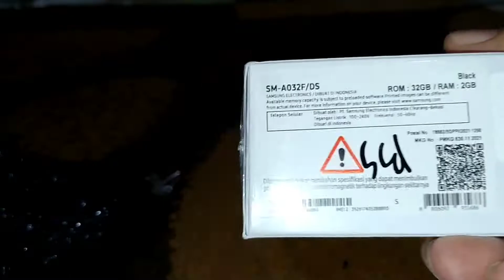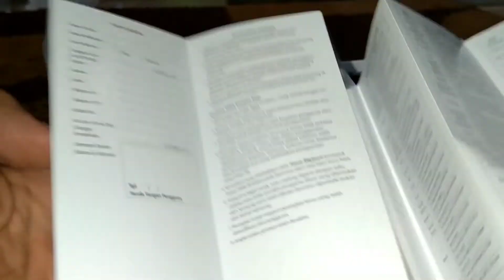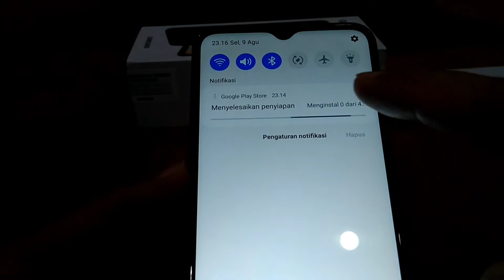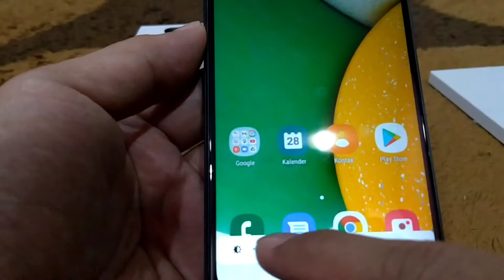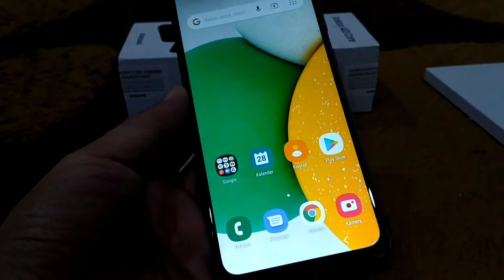Samsung Galaxy A03 Core Unboxing